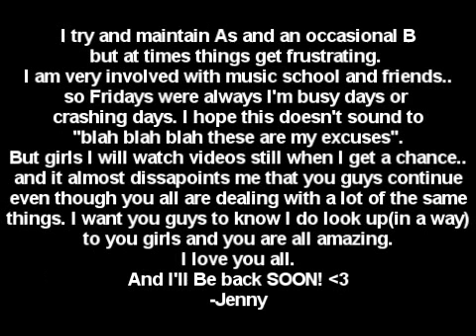Jenny IS Elaborating! And Read Desp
girls if u need me email the TPP email.
sorry for the cut off letters you'll have to pause it
u girls(and viewers) stay healthy and happy.
have a good fall and if you celebrate halloween have fun with that i need to find a costume for that too! I wanna be minnie mouse hahah but we'll see.
Emily: dont say yes 2 to many things but then again if anyone can handle it ur the girl for the job i like tht pots doesnt(mostly) slow you down
Lauren: hopefully u wont get anymore flare ups anytime soon and btw the vilion-ing(xD) is awesome!
Stacey: is it almost summer for u or what? and i hope ur happy! and out of school ?? hah
Rachel: i like how u create awareness and stay healthy :)
Colleen: u make me laugh and are an awesome advide giver/health consultant ill text u later :) haha
Emma: I hope your doing well if ur reading and ur dog 2 and if uve done any pagents or r planning too good luck and or good job (:
Kristina(i think thats my sub): thanks for subbing and i hope u dont mind if its awhile i already consider u awesome
note to self: i need a new word other than awesome.
ps.sorry im making it sound like im leaving forever its gonna b weird without having to make a video sooo. :P
TTYL and thanks if you read all this.